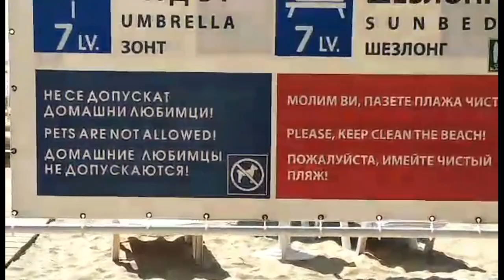БОЛГАРИЯ. КУРОРТ ПРИМОРСКО/ОБЗОР ПЛЯЖЕЙ/часть 1: ЮЖНЫЙ ПЛЯЖ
Мы побывали в курортном городе Приморско, расположенном в южной Болгарии. В этом видео я сделаю обзор одного из пляже - Южного пляжа.

Новое видео -